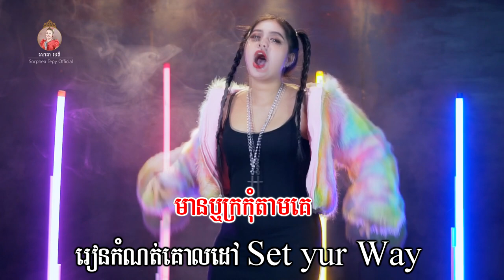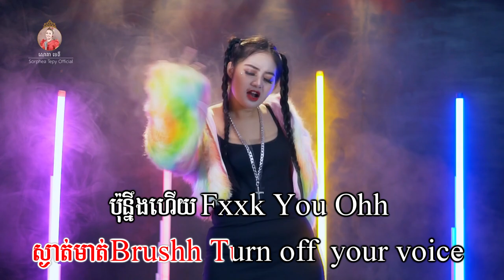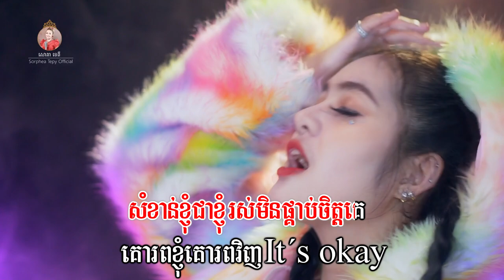ខ្ញុំអញ្ចឹង សោភាទេពី Video Lyrics